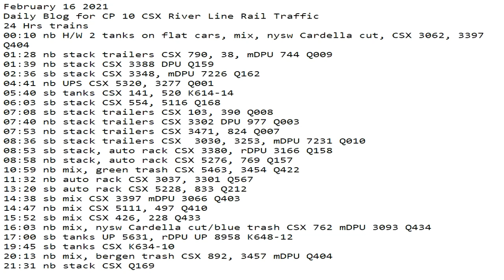February 16 2021 2021 24 Hrs CSX Trains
24 Hrs trains
00:10 nb H/W 2 tanks on flat cars, mix, nysw Cardella cut, CSX 3062, 3397 Q404
01:28 nb stack trailers CSX 790, 38, mDPU 744 Q009
01:39 nb stack CSX 3388 DPU Q159
02:36 sb stack CSX 3348, mDPU 7226 Q162
04:41 nb UPS CSX 5320, 3277 Q001
05:40 sb tanks CSX 141, 520 K614-14
06:03 sb stack CSX 554, 5116 Q168
07:08 sb stack trailers CSX 103, 390 Q008
07:40 nb stack trailers CSX 3302 DPU 977 Q003
07:53 nb stack trailers CSX 3471, 824 Q007
08:36 sb stack trailers CSX  3030, 3253, mDPU 7231 Q010
08:53 sb stack, auto rack CSX 3380, rDPU 3166 Q158
08:58 nb stack, auto rack CSX 5276, 769 Q157
10:59 nb mix, green trash CSX 5463, 3454 Q422
11:32 nb auto rack CSX 3037, 3301 Q567
13:20 sb auto rack CSX 5228, 833 Q212
14:38 sb mix CSX 3397 mDPU 3066 Q403
14:47 nb mix CSX 5111, 497 Q410
15:52 sb mix CSX 426, 228 Q433
16:03 nb mix, nysw Cardella cut/blue trash CSX 762 mDPU 3093 Q434
17:00 sb tanks UP 5631, rDPU UP 8958 K648-12
19:45 sb tanks CSX K634-10
20:13 nb mix, bergen trash CSX 892, 3457 mDPU Q404
21:31 nb stack CSX Q169